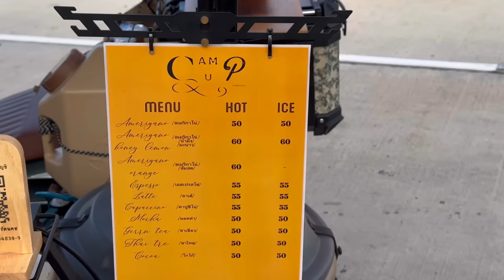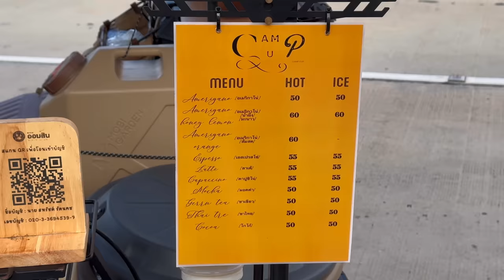Cafe Vlog Mini coffee shop Lambretta x300 barista modify equipment Staresso sp-300 Air lid pump 4K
CAMP CUP Coffee Slow Bar
📍Bangkok, Thailand

ASMR Relaxing Happy and Joy Cafe vlog, Barista Joy, Latte, Coffee shop noise Chill Sound Kiosk Carts Design Ideas Roadside Stand Kaffebar Mokapot Street Pop Up Stand Selling | Tasty Inside | Street Food Asia | Bangkok Foodie | Moka Pot Bialetti Collection | Very Satisfying Video Under Relaxing Deep Sleep Music Noise Oddly With Original Sound | Mobile Bike Tricycle cafetería therapy videos for anxiety depression | Dream Come true coffee shop Business Coffee Bar Trailer